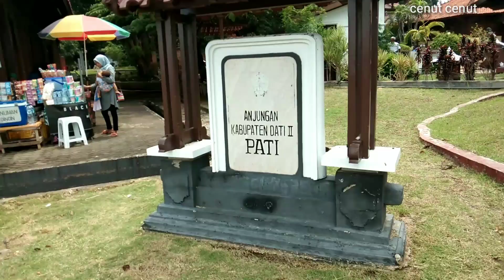Cenut di maerakaca semarang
inilah tempat wisata di semarang paling hitz . view bagus , spot foto bagus, bisa juga mengelilingi rawa , hutan mangrove
Wisata maerakaca semarang bersama cenut

salam dari kami cenut nut